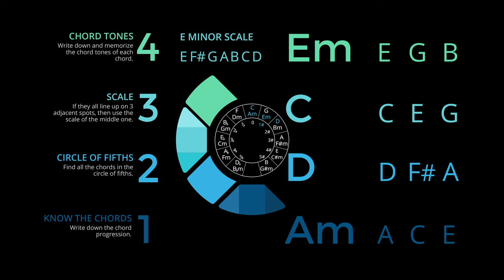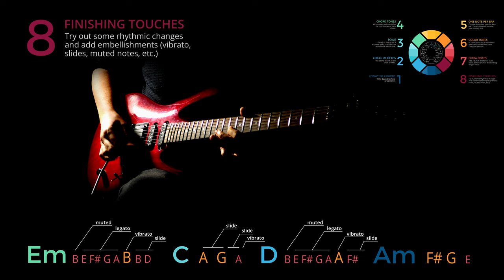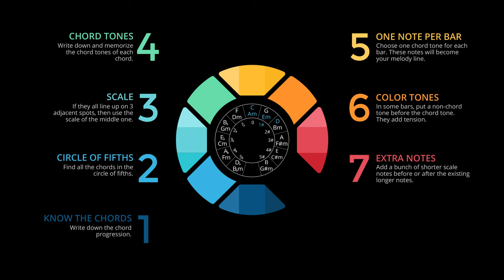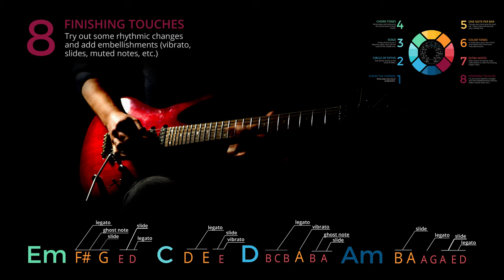The Circle of Fifths in Guitar Solos (Easy Music Theory in 8 Steps - GuitarSoloSchool)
An easy way to understand the circle of fifths. In the next 3 minutes you will learn how to write a guitar solo in 8 steps.
This guitar solo tutorial is intended for beginners and intermediate players too. If you want to create or improvise melodic rock guitar solos then you will find these guitar soloing tips very helpful.

00:00 Step 1: Know The Chords
00:13 Step 2: Circle of Fifths
00:26 Step 3: Scale
00:40 Step 4: Chord Tones
00:53 Step 5: One Note per Bar
01:09 Step 6: Color Tones
01:26 Step 7: Extra Notes
01:42 Step 8: Finishing Touches
02:11 Second Example, Step 5: One Note per Bar
02:25 Second Example, Step 6: Color Tones
02:41 Second Example, Step 7: Extra Notes
02:58 Second Example, Step 8: Finishing Touches